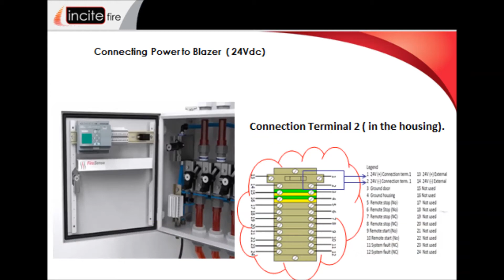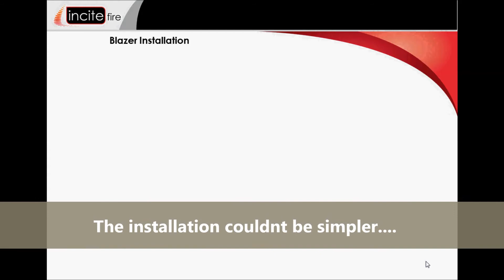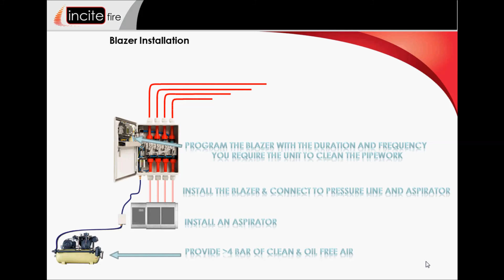The Blazer" automatic maintenance for aspiration systems"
By acquiring an aspiration system you invest in your fire safety. However, you need to carry out maintenance in order to guarantee the continuity of this investment. The Blazer carries out the maintenance of the piping network of your aspiration system as often as desired. Major advantage is that the aspiration system does not any intervention while carrying out the maintenance and therefore the following holds true: "automatic maintenance as often as desired".